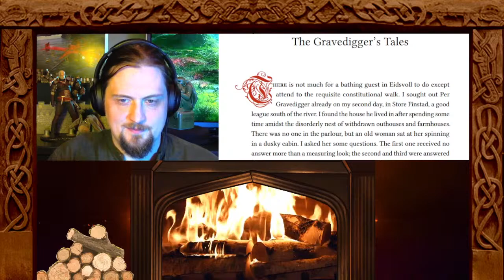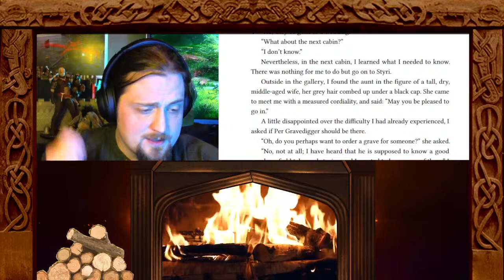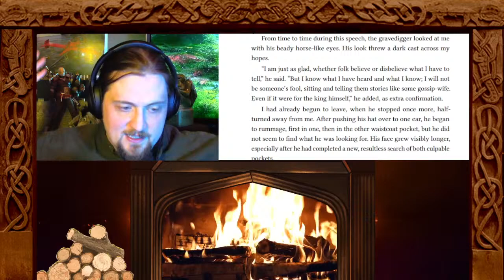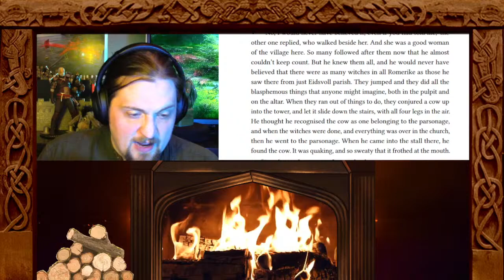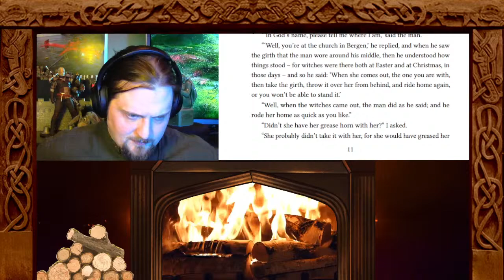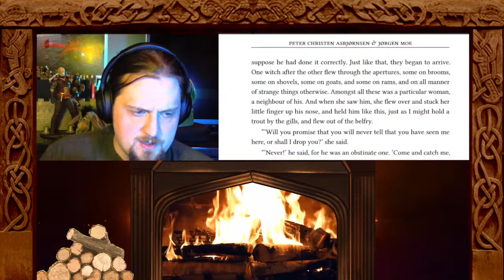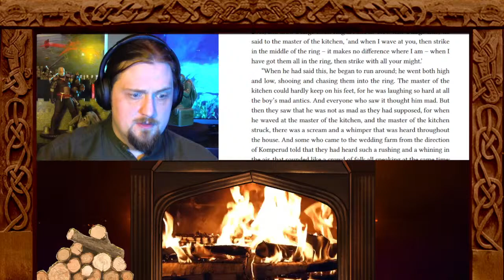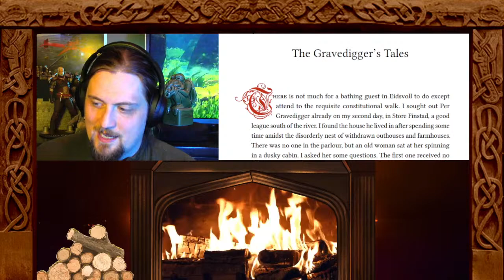One of Asbjørnsen's best Hulder Tales - Norwegian Folklore | Fireside Fairy Tales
Folklore read live!

The one who buries you learns a lot of tales.
Maybe he'll tell you them when you're cold and in the soil.

Hear one of Asbjørnsen's best tonight @ 6:30 pm PST/9:30 pm EST

Stream Starts: 2:09
The Gravedigger's Tales - Peter Christian Asbjørnsen:  10:53

Music from Epidemic music.

Pictures are either from Unsplash, the Smithsonian, or Oldbookillustrations.com (usually coloured by Rory)